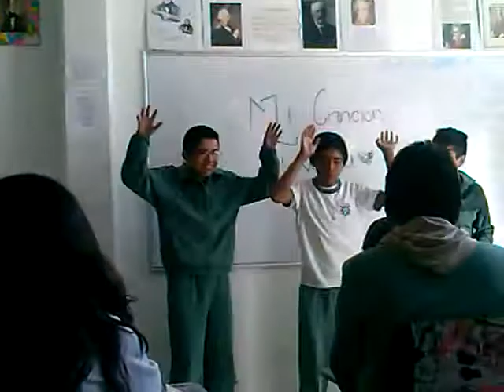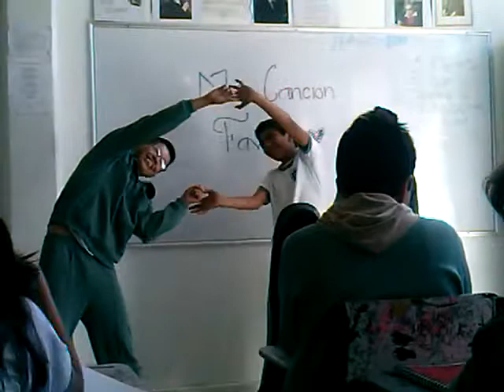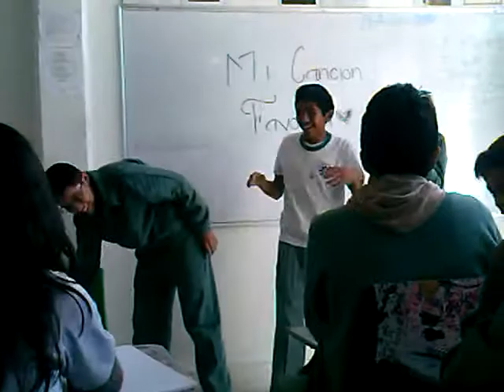Cantando mi cancion preferida(7)